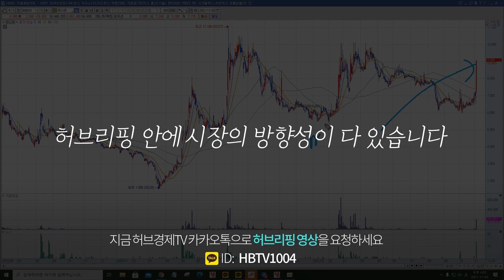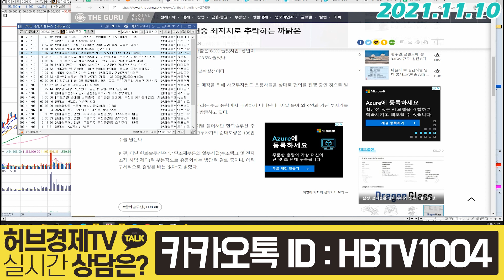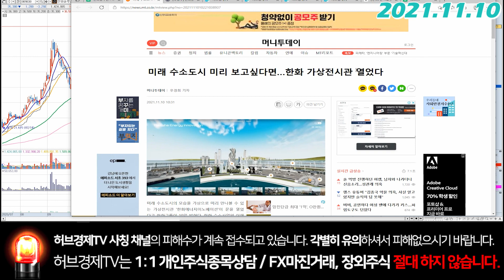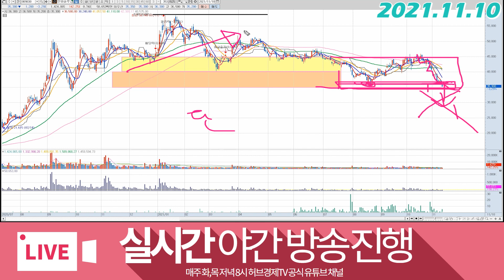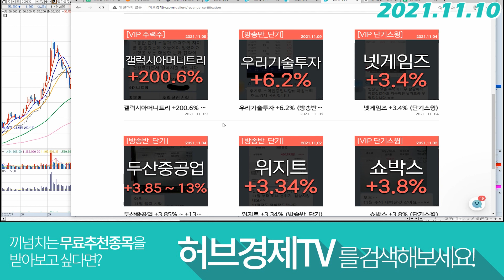한화솔루션 (009830) - 해명을 정정하면서 단어를 바꾼 이유는?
감사합니다^^